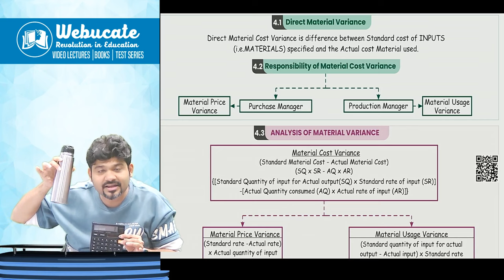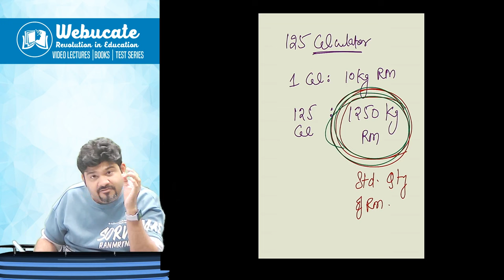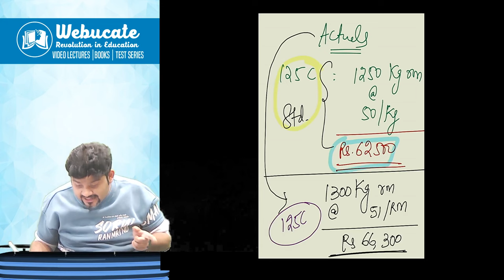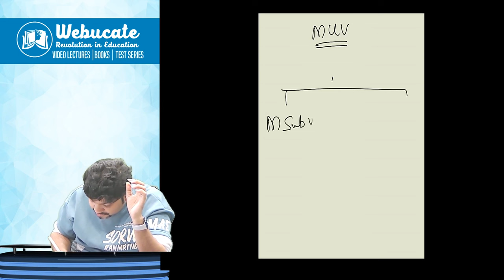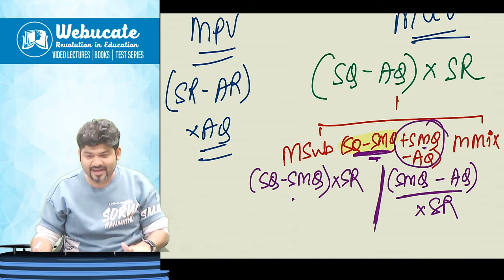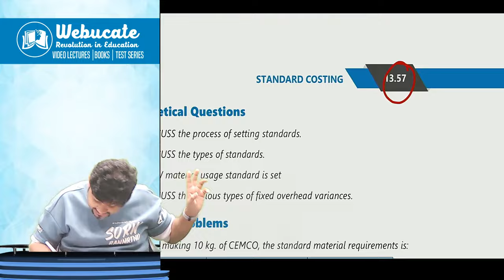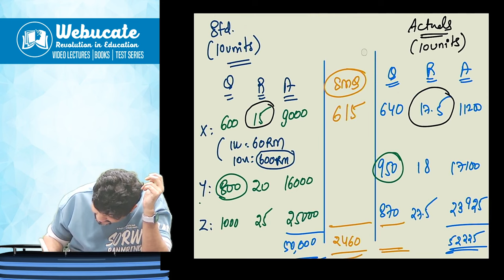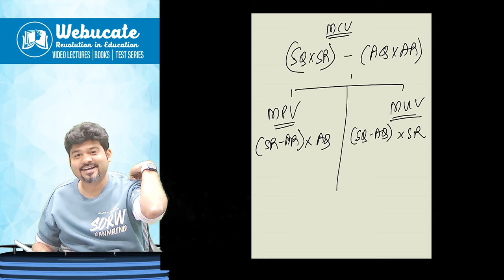CA/ CWA INTER STANDARD COSTING MATERIAL VARIANCES WITH PRACTICAL SUM by CA SANKALP KANSTIYA